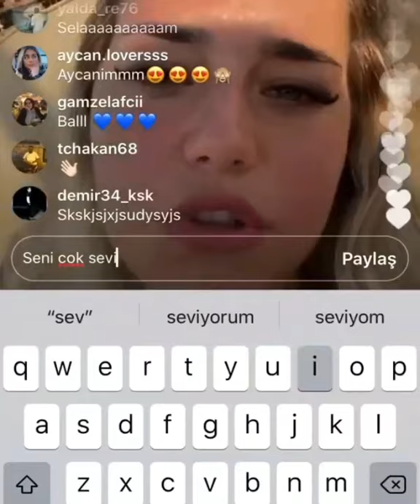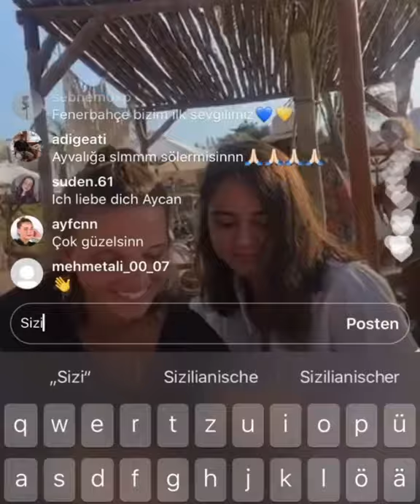Aycan Yanaç Canlı Yayın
survivor
survivor 2022
survivor türkiye
acun ılıcalı
survivor tv8
avatar atakan
barış murat yağcı
sema aydemir
ayşe yüksel
ünlüler takımı
survivor oyunlar
survivor kavga
gönüllüler takımı
dominik
nagihan karadere
hikmet tuğsuz
nisa bölükbaşı
adem kılıççı
gökhan keser
evrim keklik
survivor açık artırma
ogeday girişken
batuhan karacakaya
sude burcu
anıl berk baki
berkan karabulut
survivor greece
skaitv
σκαϊ
skai
sercan yıldırım
survivor all star 88
child
promotion
cbs
destiny's child
2wei
dokunulmazlık survivor
challenge
survivor all star 88. bölüm
new
elenen isim
survivor all star 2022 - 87. bölüm
acun medya
beyonce
ihsan tarkan
square enix
music with onscreen lyrics
ogeday batuhan
movie
full song
official
wlyrics
w/lyrics
onscreen
hakan hatipoğlu
full
lyrics
destiny
survivor ünlüler
screen
with
lyrics screen
batuhan ogeday
danilo zanna
yağmur elendi
survivor all star 83
council
cbsepisode
ogeday merve
danilo şef
videogame
danilo survivor
danilo şef survivor
survivor 2022 yarışmacılar
dokunulmazlık 1. kısım
survivor panorama
survivor panorama 2022
song lyrics
position music
cue
original
melisa emirbayer
theme
survivor damla
kim elendi
brand
sound
heaven
26 nisan 2022
survivor panorama 77. bölüm
survivor panorama yeni bölüm
evrim'den sudeye tam destek
ogeday tepki topladı
epic
hikmet gökhan gerginliği
gökhan özdemir
alicia vikander
tomb raider
survivor gönüllüler
epicmusicheaven
new tomb raider movie
trailer music
kübra açil
beyoncé
destinys child
epicheavenmusic
survivor allstar 2022
powerful
dramatic
choral
uplifting
advertising
trailers
damla can
해원
jypn 해원
jyp 해원
오해원
haewon
dance cover
dance
패키지
package
블라인드패키지
blindpackage
future
j.y.park
popsong
pop
데식
트와
걸그룹
girlgroup
배진솔
bae
배이
설윤아
lily
lily m
데스티니스 차일드
규진
케이팝
kpop
dokunulmazlık 2. kısım
merve ogeday
suvivor ekstra full bölüm
survivor 2022 kadrosu
batuhan'in ödül isyani
afiyet olsun barış
popcaan
survivor sakatlık
parviz sakatlandı
survivor all star 86
survivor 2022 yorum
survivor ekstra 2022
survivor ekstra sunucuları
survivor ekstra izle
survivor ekstra
survivor ünlüler gönüllüler
survivor ekstra youtube
furkan dede
survivorda ne oldu
survivor güncel olaylar
survivor eleştiri
murat özarı
survivor (official video)
terror family production
eleme
action
barış nagihan
eski takim arkadaşlarindan bariş'a şok tepki!
80's
barış nagihan kavga
survivor ödül
survivor tv show
survivor reality
survivor game show
survivor ödül neydi
thunderstruck
bon jovi
patriotic songs
4th of july songs
rocky theme song
power hour
american songs
party songs
the final countdown
summer songs
yacht songs
survivor australia
survivor new zealand
ogeday batuhan kavga
konsey kavga
survivor all star 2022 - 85. bölüm
adem dolmalari ne yapti?
2wei survivor
2wei lyrics
tomb raider 2wei
tomb raider soundtrack
survivor lyrics
2wei survivor lyrics
survivor new zealand tribal council
survivor new zealand all votes offs
survivor new zealand thailand
survivor nz
new zealand
survivor new zealand winner
survivor new zland
survivor new zealand nicaragua
survivor new zealand vote offs
peridiam survivor new zealand
eye of the tiger rocky
cancion de rocky
i am a survivor remix
destiny child survivor
survivor beyonce
beyonce survivor
da brat survivor
destiny's child - survivor remix
beyonce jumpin
destiny childs jumpin
say me name
destiny's chıld
survivor destinys child
i'm a survivor
burun buruna geldiler!
bariş ve nagihan birbirine girdi!
kim elendi survivor
gökhan elendi
nagihan barış kavga
nagihan barış kavgası
destiny's child survivor
survivor destiny's child
survivor remix
say my name
independent woman
meme songs
eye of tiger
tiger
survivor eye of the
brandy
kelly rowland
survivor hd
survivor hq
barış hikmet
hikmet barışı düşürdü
tomb raider survivor lyrics
tomb raider ost
winners at war
strong
sexy
charming
series
season 40
all stars
survivorman
final immunity
idol
hot
best of
survivor ödül oyunu
erkekler yarışı
survivor all star 89. bölüm
up
amazon
audition
africa
all winners
story
from warsaw
behind the scenes
blindsides
is born
puzzle
parvati shallow
survivor semih
survivor avatar atakan
survivor berna
survivor sahra
survivor tarihinin en büyük sakatlıkları | top 10
survivor tarihinin en büyük sakatlıkları
en büyük sakatlıklar
survivor anıl
survivor hakan
survivor top10
survivor sakatlanma
tomb raider lyrics
survivor tarihi
survivor serhat
survivor ipek
survivor begüm
survivor turabi
μακαλιας
shallow
parvati
κωνσταντινοσ εμμανουηλ survivor
τακησ καραγκουνιασ
μπετυ μαγγιρα
δημητρησ μακαλιασ
μπεττυ μαγγιρα
open beyond
καναλι open
ödül oyunu